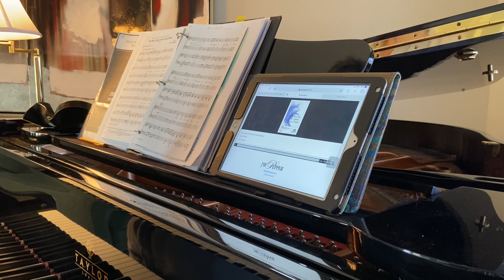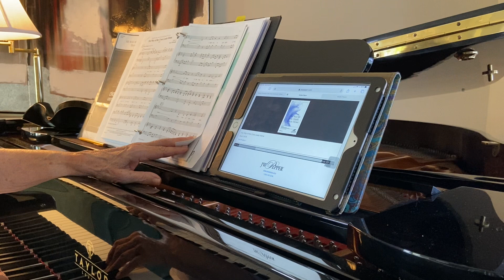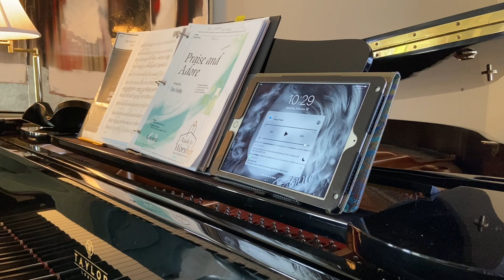March ‘23: Bass: The Way of the Cross